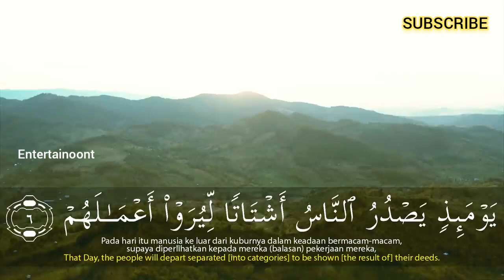SALIM BAHANAN | SURAH AL-ZALZALAH | BEAUTIFUL RECITATION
SALIM BAHANAN | SURAH AL-ZALZALAH | QURAN IN BEAUTIFUL RECITATION | BEAUTIFUL VOICE | HEART TOUCHING RECITATION | HD VIDEO |

| SALIM BAHANAN SURAH AL-ZALZALAH |